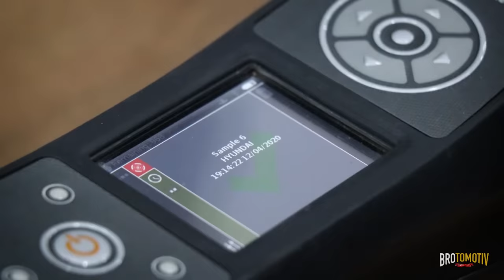Type 1 to Type 4 Innova Conversion in Detail, Interior Modification & Color change